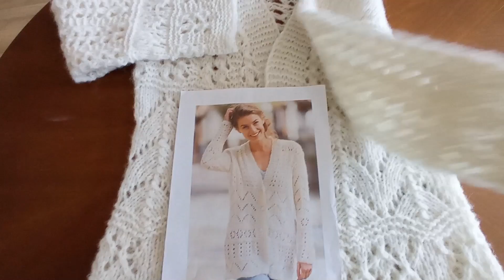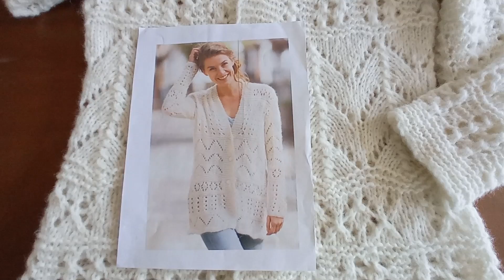Кардиган "Майя" от Дропс дизайн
В этом видео я познакомлю вас со вторым кардиганом из моего прокета "Осенние кардиганы". Это уже знакомый вам кардиган "Майя" от Дропс дизайн, но он имеет некоторые отличия в вязании от предыдущих моделей.